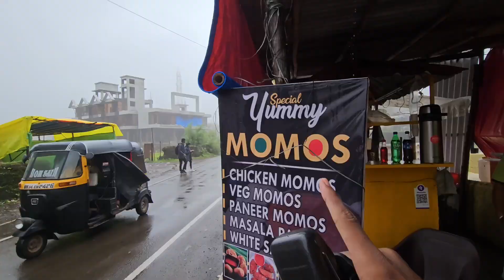Ride to LONAVALA | BHUSHI DAM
Ride to LONAVALA | BHUSHI DAM | Monsoon Series Ride ep 2

A perfect ride destination near Mumbai. LONAVALA, surrounded by lush green dense forest mountains. LONAVALA is around 120 kms from Mumbai and around 60-70 kms from Kalyan. I rode my apache 200 4v bs6 to Lonavala. Hope you all enjoyed this video.

Accessories I use and recommend.
GOPRO hero 8 black
BUDET action camera
Bike mobile holder WITHOUT charger
Bike mobile holder WITH charger
Tripod for mobile (awesome quality)
Mounting accessories for gopro hero 8 black
Tool kit for hikes and car
Riding gloves i use
Castrol engine oil for apache
Tubeless tyre punchre kit